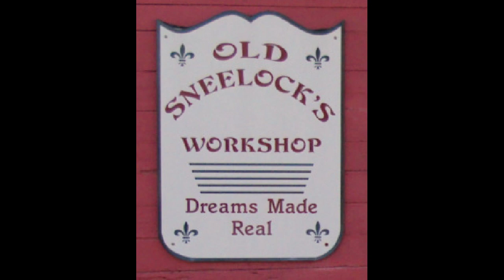Cross Cut Hand Saw Pt 3 of 4 - Clean & Finish the Tote - a video tutorial by Old Sneelock's Workshop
My method for restoring a hand saws handle or tote back into usable condition. Using this method you can restore Grandpa's old hand saw to useful condition. Support Green Technology using your own human power to accomplish tasks off the grid. No wires. No carbon foot print. Just your own efforts and skill.

I think I have fixed the T Shirt problem. I signed up with TeeSpring to make and deliver Old Sneelock’s Workshop T Shirts. You can go

man power to accomplish tasks off the grid. No wires. No carbon foot print. Just your own efforts and skill.If you like it here you might like to visit some friends.